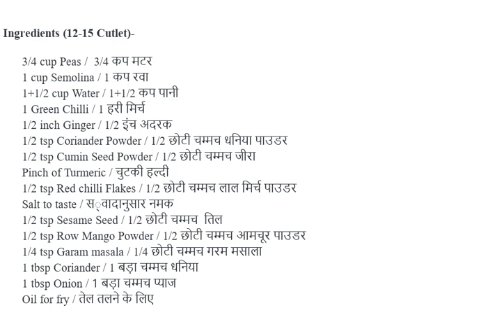10 मिनट में बनाये हल्का हेल्दी नाश्ता जिसे खाकर कहे सब वाह वाह | Crispy Matar Suji Cutlet Recipe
मटर के मोसम में मटर की कोई हेल्दी रेसिपी बनानी हे तो यह बहुत ही बढ़िया रेसिपी हे क्यों की समय भी कम लगे और पसंद भी सबको आए |

अगर आपको मेरी रेसिपी पसंद आए तो LIKE, SHARE ,COMMENT कीजिये और मेरे चेनल (SehatPasand Recipes) को अभी तक सब्सक्राइब (SUBSCRIBE) नही किया हो तो सब्सक्राइब (SUBSCRIBE) करे और नए विडियो के लिए बेल आइकॉन पर क्लिक जरुर करे .
कृपया मुझे सपोर्ट करे .
ओर विडियो देखने के लिए इस लिंक पर क्लिक करे -

 Ingredients (12-15 Cutlet)-

       3/4 cup Peas /  3/4 कप मटर
       1 cup Semolina / 1 कप रवा
       1+1/2 cup Water / 1+1/2 कप पानी
       1 Green Chilli / 1 हरी मिर्च
       1/2 inch Ginger / 1/2 इंच अदरक
       1/2 tsp Coriander Powder / 1/2 छोटी चम्मच धनिया पाउडर
       1/2 tsp Cumin Seed Powder / 1/2 छोटी चम्मच जीरा
       Pinch of Turmeric / चुटकी हल्दी
       1/2 tsp Red chilli Flakes / 1/2 छोटी चम्मच लाल मिर्च पाउडर
       Salt to taste / स्वादानुसार नमक
       1/2 tsp Sesame Seed / 1/2 छोटी चम्मच  तिल
       1/2 tsp Row Mango Powder / 1/2 छोटी चम्मच आमचूर पाउडर
       1/4 tspGaram masala / 1/4 छोटी चम्मच गरम मसाला
       1 tbsp Coriander / 1 बड़ा चम्मच धनिया
       1 tbsp Onion / 1 बड़ा चम्मच प्याज
       Oil for fry / तेल तलने के लिए